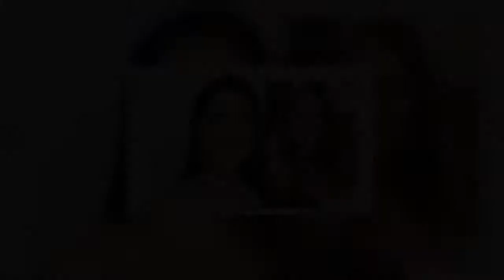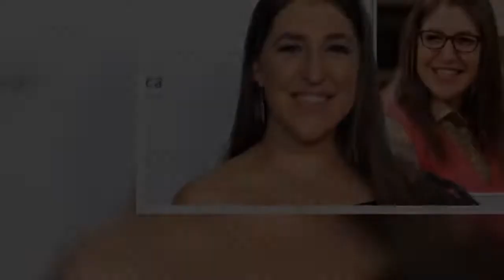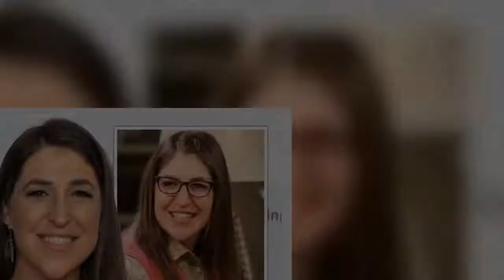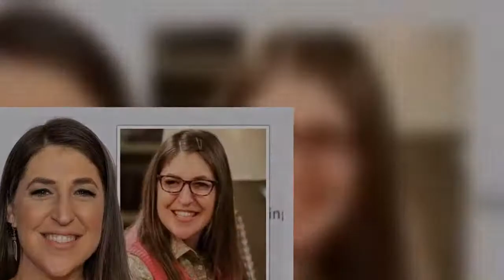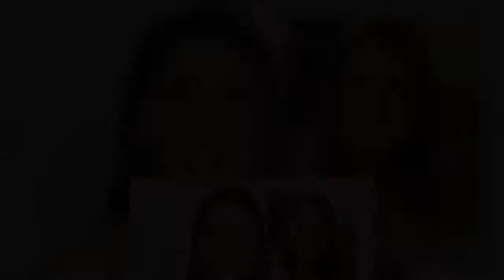The Big Bang Theory: Mayim Bialik speaks out about being a childhood star ‘felt different'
Mayim Bialik played Dr Amy Farrah Fowler in the hit American sitcom The Big Bang Theory. The geek themed comedy show shot her to fame with its huge success, boasting 12 seasons and 279 episodes. But, The Big Bang Theory wasn’t Mayim’s first outing in the world of showbiz as she was also an actress as a child. In a recent interview, the star has opened up about her experience growing up as a child star. The Big Bang Theory actress Mayim Bialik has spoken out about her childhood, admitting she's   ...